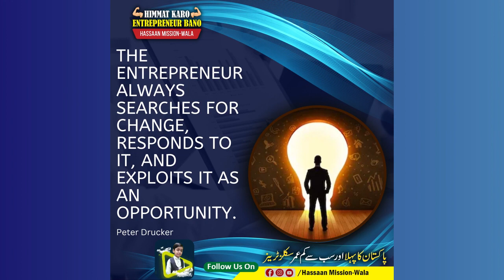Entrepreneur | Hassaan Mission-Wala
Entrepreneur Quotes By
Hassaan Mission Wala